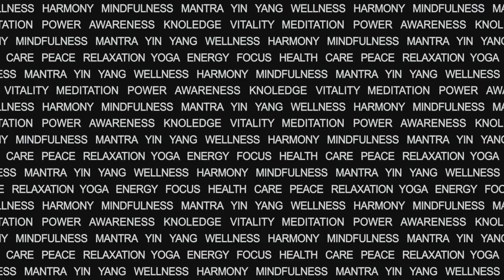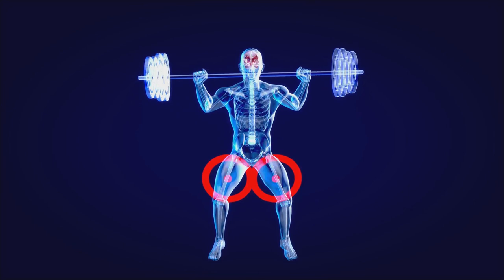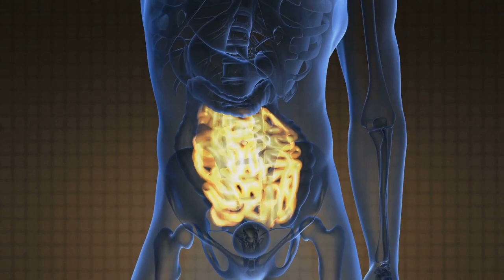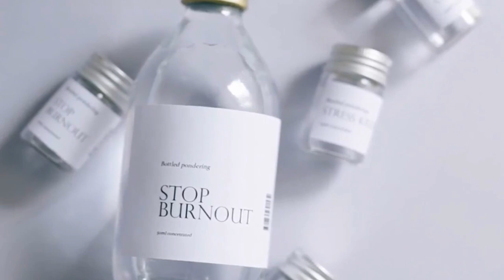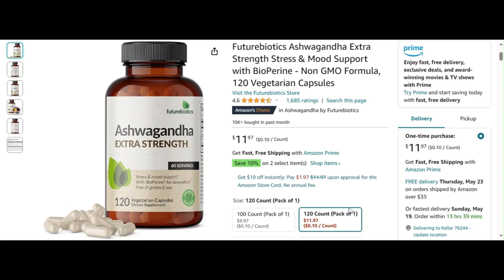The benefits of Ashwagandha For Stress, Libido, and Testosterone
Here is our top recommendation.
Extra Strength Ashwagandha by Futurebiotics

Uncover the transformative potential of Ashwagandha in our latest video, "The Benefits of Ashwagandha for Stress, Libido, and Testosterone." Dive into the world of this powerful adaptogenic herb and explore its remarkable effects on stress management, libido enhancement, and testosterone support. Join us as we delve into the science behind Ashwagandha's stress-relieving properties, shedding light on its ability to reduce cortisol levels and promote a sense of calm and balance. Discover how Ashwagandha's adaptogenic nature can help your body cope with stress and enhance your overall well-being. In this insightful exploration, we also uncover Ashwagandha's potential to support libido and sexual vitality. Explore the evidence suggesting that Ashwagandha may boost sexual desire, improve sexual performance, and contribute to overall sexual wellness. Furthermore, we unravel the intriguing link between Ashwagandha and testosterone levels, discussing its potential to support hormonal balance and optimize testosterone production. Gain valuable insights into how Ashwagandha may play a role in enhancing vitality, energy, and male reproductive health. Whether you're seeking natural remedies for stress relief, exploring ways to support sexual wellness, or looking to optimize testosterone levels, this video equips you with essential knowledge about the benefits of Ashwagandha. Empower yourself with the information you need to make informed decisions about incorporating Ashwagandha into your wellness routine. Don't miss this opportunity to unlock the potential of Ashwagandha and harness its benefits for stress, libido, and testosterone. Join us on this illuminating journey and discover the holistic wellness potential of this revered herb.